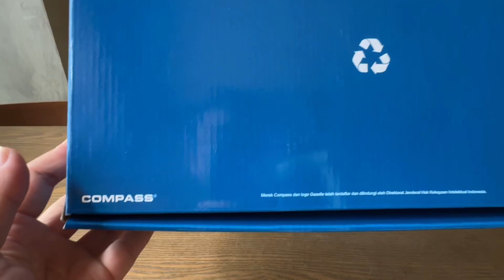Compass Tribune Red Gum